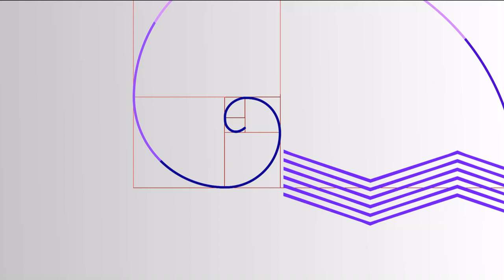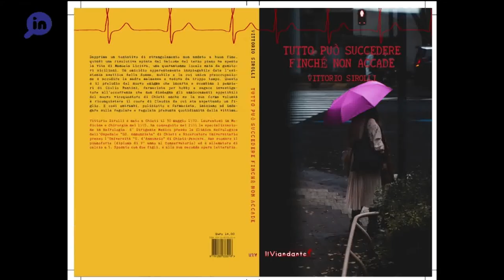ZoomIn - Tutto può succedere finché non accade.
Conduce Giuseppe D'Intino.
Ospite: Vittorio Sirolli - Autore